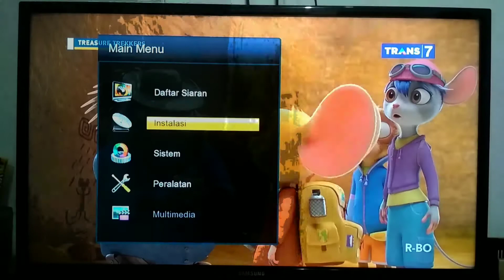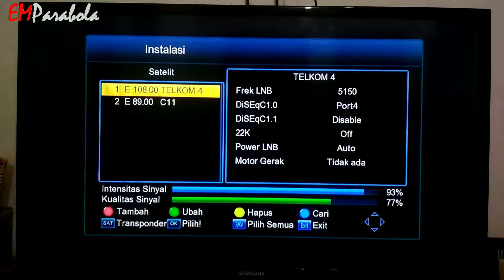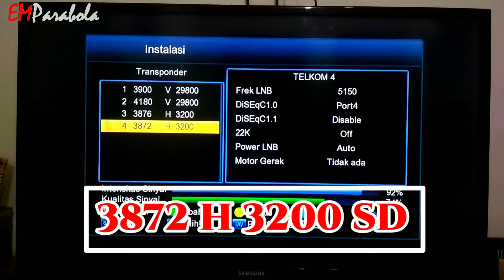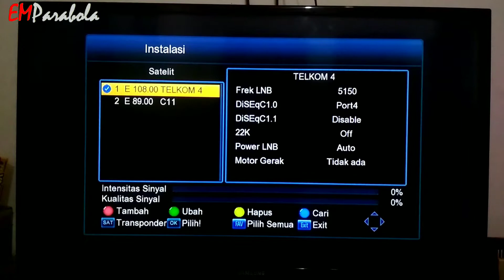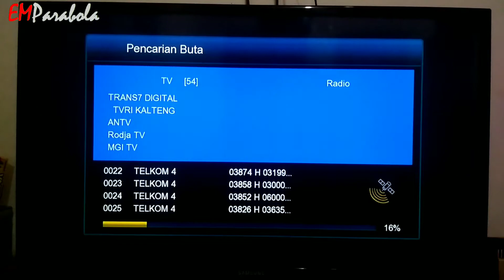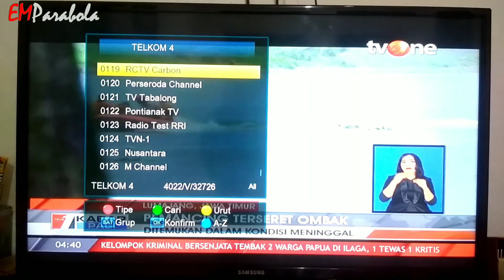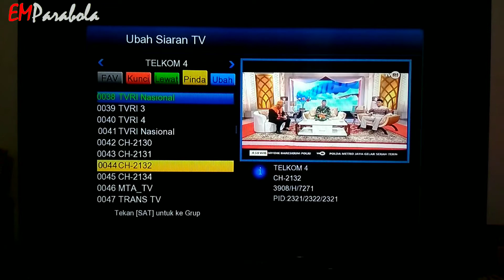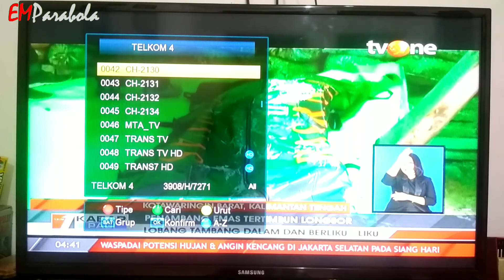Update frekuensi baru Trans 7 | cara menambahkan trans 7 di telkom 4 reciver matrix garuda HD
Untuk menambahkan trans 7 di telkom 4 matrix garuda HD sangatlah mudah
Untuk meningkatkan kualitas format video milik Trans7 kembali melakukan perubahan frekuensi nya sekaligus merilis dua versi sekaligus yaitu versi HD dan SD
- 3876 H 3200 HD
- 3872 H 3200 SD

UpdatefrekuensibaruTrans7 frekuensitrans7sd frekuensiterbarutrans7 Update frekuensi baru Trans 7 | cara menambahkan trans 7 di telkom 4 reciver matrix garuda HD#updatefrekuensitelkom4

Tag : Update frekuensi baru Trans 7 | cara menambahkan trans 7 di telkom 4 reciver matrix garuda HD
Transponder terbaru trans 7
Transponder terbaru telkom 4
Siaran terbaru terbaru telkom 4
Trans 7 hd
Trans 7 SD
Update frekuensi baru trans 7
cara mendapatkan trans 7 yang hilang ditelkom 4
trans 7 hd frekuensi
Transtv HD frekuensi telkom 4
update frekuensi telkom 4 terbaru
update frekuensi telkom 4
frekuensi terbaru telkom 4
frekuensi trans7 telkom 4
trans7 hilang di telkom 4